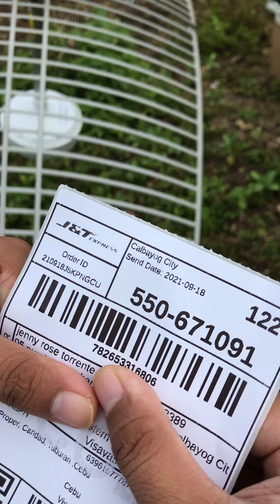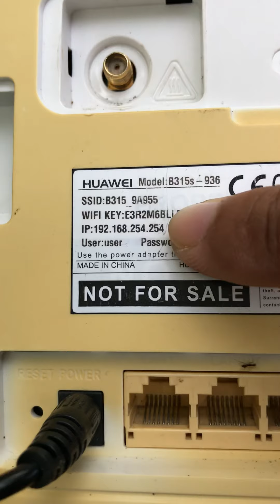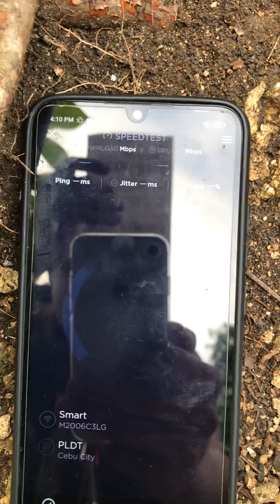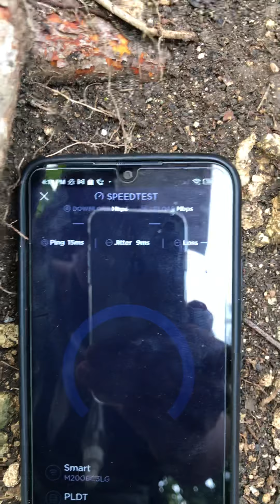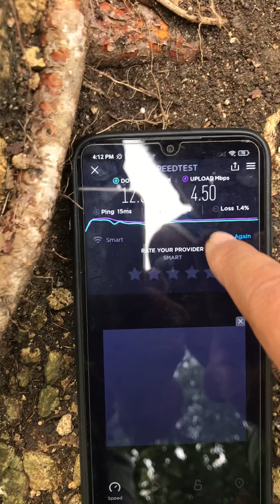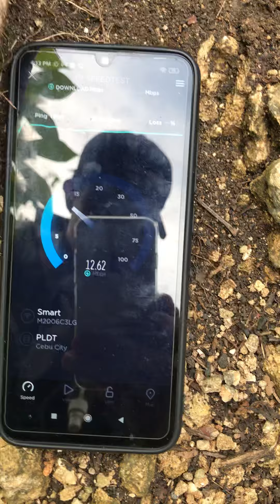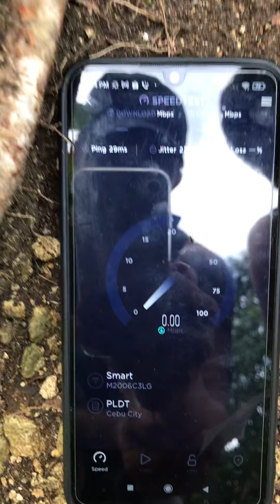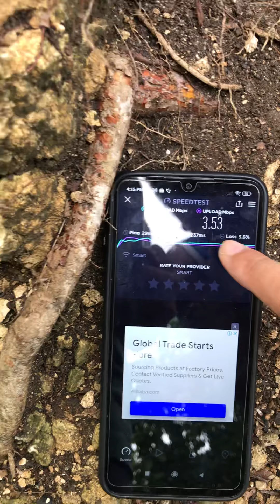Jennyrose Parabolic Antenna testing speedtest